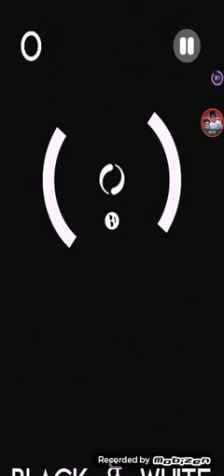JOGODIFERENTE#3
Amigos youtubers:

Rebeca 2004
Forever games 2267
Camily Bastos
Olhos de nuvens
Ell Craft
Pedro Vinicius Marcon Aureliano
Natália lima rocha
Dupla doce
Babita1000 gamer
Canal da Madu
As idéias da mimi

Obrigado por assistirem, e até o próximo vídeo
Tchau.